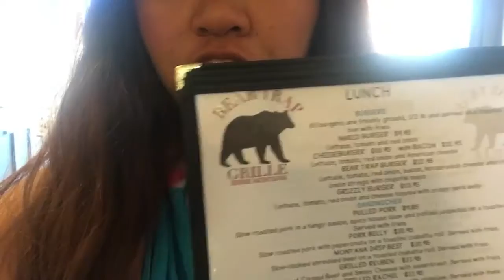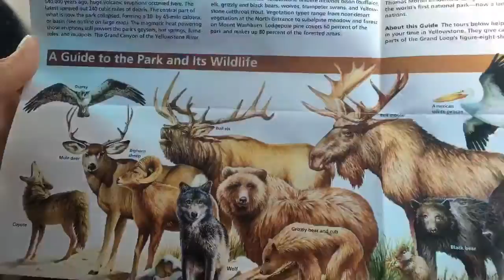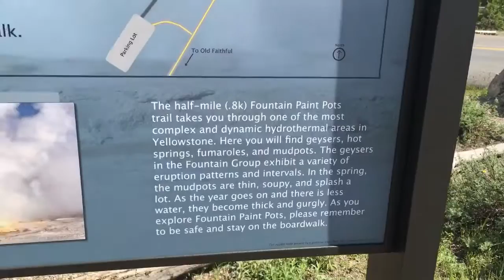June 8, 2016--- Yellowstone National Park!!! Nature, Bison, Geysers! Old Faithful!!! WOW!!!